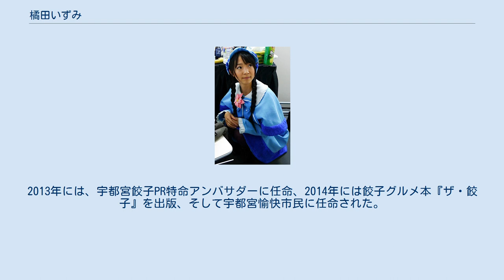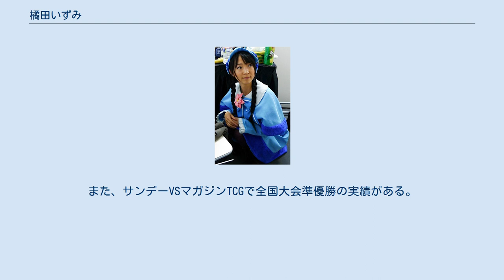橘田いずみ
橘田 いずみ（きった いずみ、1984年11月27日 - ）は、日本の女性声優である。
響所属。
また餃子評論家としても活動している。
 2007年から声優養成学校に通い、2008年より声優としての活動を始める。
ドワンゴクリエイティブスクール1期生。
以前はドワンゴアーティストプロダクションに所属していた。
このほか、声優ユニット「ミルキィホームズ」のメンバーとしても活動している。
また書籍の刊行、『ズームイン!!サタデー』などでのテレビ出演、『お願い!ランキング GOLD』などでのランキング監修、宇都宮市が開催する餃子関連のイベントの出演など、餃子評論家としても活動する。
著書に『橘田いずみのザ・餃子』『本日も餃子日和』がある。
2019年6月よりイギリス留学していたが、新型コロナウイルス流行の為、2020年5月途中帰国。
 『私がモテないのはどう考えてもお前らが悪い!』で演じた黒木智子（もこっち）役が地声に近く、小さいころから自分の低い声が好きではなかったと語っている。
そのため人前では裏声で話している。
また大人になってから声をほめられたことが声優という職業を意識したきっかけであると語っている。
 趣味として餃子研究、餃子作り、百合を挙げている。
こと餃子に関しては筋金入りで、物心ついたころから好きな食べ物はずっとギョーザとしか答えなかったと語る。
2011年2月26日には池袋餃子スタジアム（現ナムコ・ナンジャタウン）の1日町長に任命されている。
それを皮切りに2013年にはTBS『ランク王国』、『ズームイン!!サタデー』、宇都宮餃子祭り2013トークショー出演など、その餃子愛と知識から数々の仕事をこなしている。
月刊ブシロード誌上で自身の餃子コーナーを持つに止まらず、『ロボットガールズZ』では宇都宮市のマスコットキャラの「ミヤリー」を演じる。
なお彼女の弁によると宇都宮移住を本気で考えているそうだが、「事務所に止められている」という話である。
2013年には、宇都宮餃子PR特命アンバサダーに任命、2014年には餃子グルメ本『ザ・餃子』を出版、そして宇都宮愉快市民に任命された。
 前述のように百合を趣味に挙げており、自他共に認める「百合オタ」。
それが高じて、2012年にはPigooHDにて三上枝織とともにパーソナリティを務める『百合魂-ゆりイズム-』という番組を持っていた。
2017年以降はガレットにて百乃モトと共に漫画「リバティ」の執筆を行っている。
同作は2019年にKADOKAWAにより出版された。
 カードゲームを特技として挙げている。
養成所時代に木谷高明から『サンデーVSマガジン』のラジオをやらないかと誘われたことがカードゲームをはじめるきっかけとなった。
 TBSで放送された『カード学園』では自ら講師役で出演していた。
また、サンデーVSマガジンTCGで全国大会準優勝の実績がある。
 オンラインゲーム ※はインターネット配信。
 餃子評論家